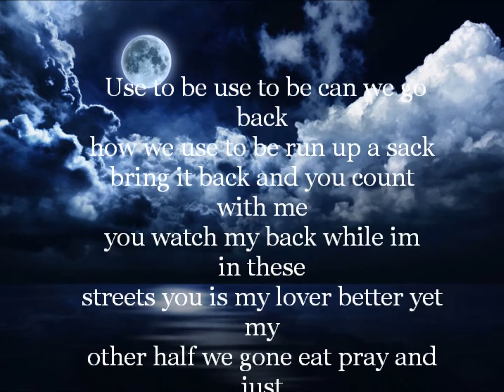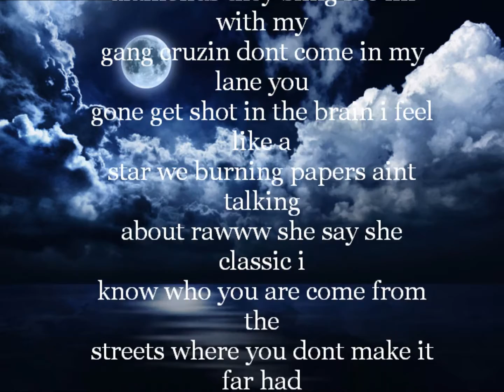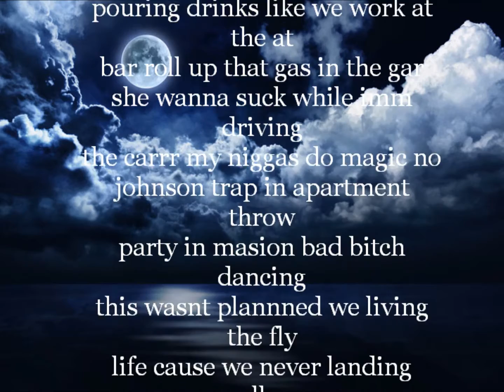Flame Bring out the city